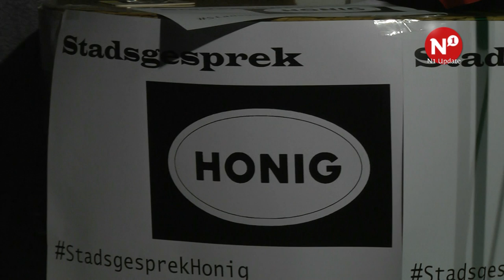'Deel Honigcomplex moet behouden blijven'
Het Honigcomplex moet ten dele blijven bestaan, of er moet elders in de stad ruimte zijn voor soortgelijke activiteiten. Dat zijn de meest gehoorde geluiden tijdens het stadsgesprek dat D66 Nijmegen donderdagavond in Brebl organiseerde. De enige partijen die voordeel zien in het verdwijnen van het complex zijn gebiedsontwikkelaar BPD en de ondernemers in de binnenstad.